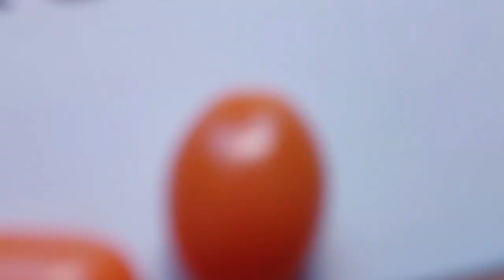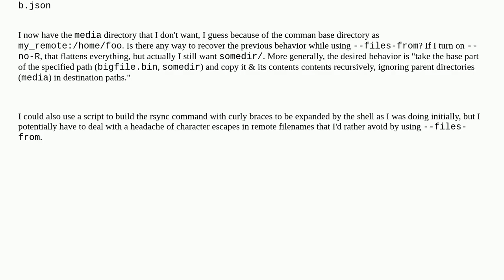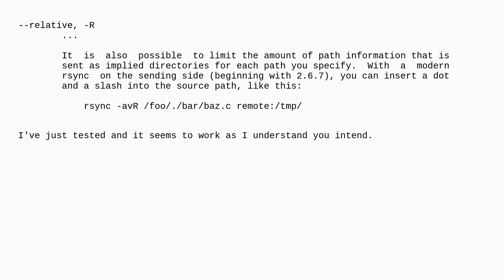Unix: rsync files-from and directory structure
rsync files-from and directory structure

A special thanks goes out to the community

  rsync